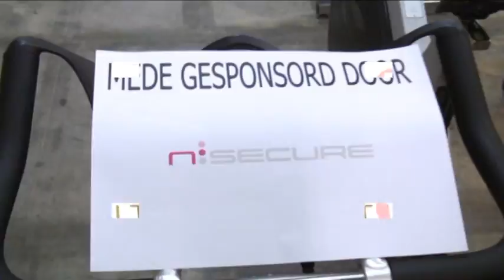Rabospinning2010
spinningmarathon 2010 georganiseerd door het de Korte Sport- en Gezondheidsinstituut te Hoogvliet. Hoofdsponsor Rabobank Rotterdam. ruim 5600 euro voor st. Jarige Job